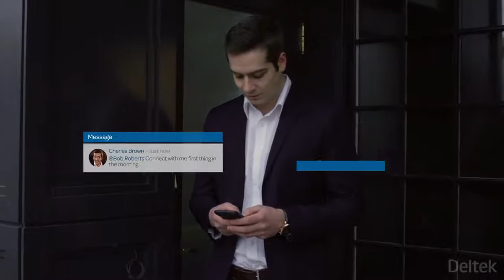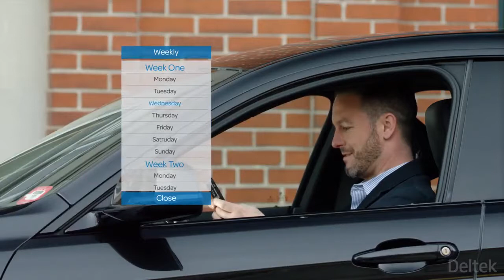Deltek Vantagepoint | Professional Services Automation Software Overview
WHAT IF...You had access to the right information to build and maintain a healthy pipeline? See how Deltek Vantagepoint can make your job easier.